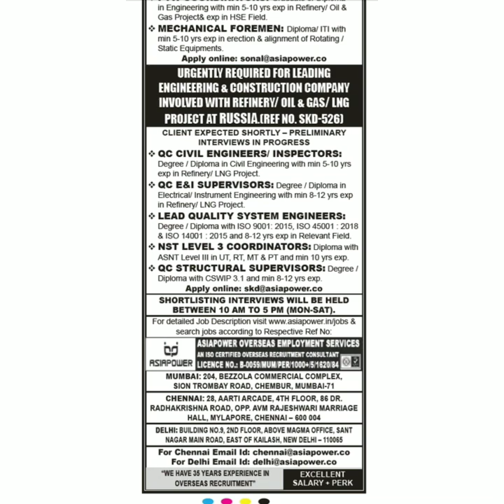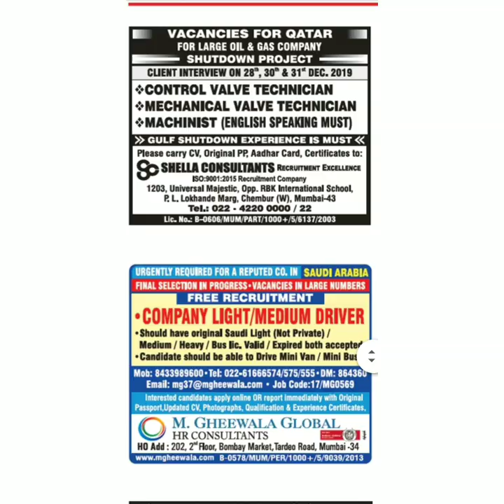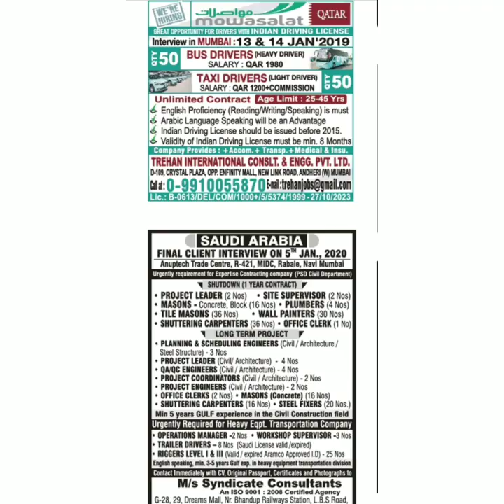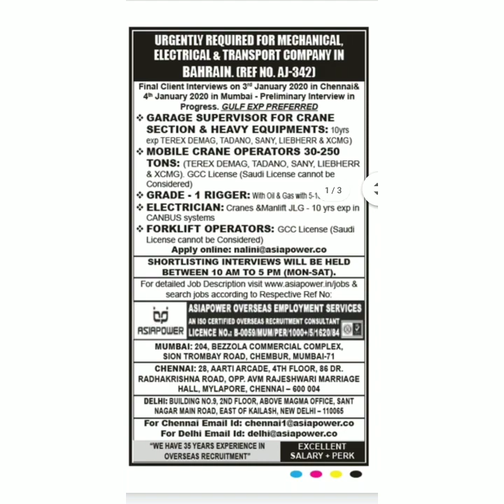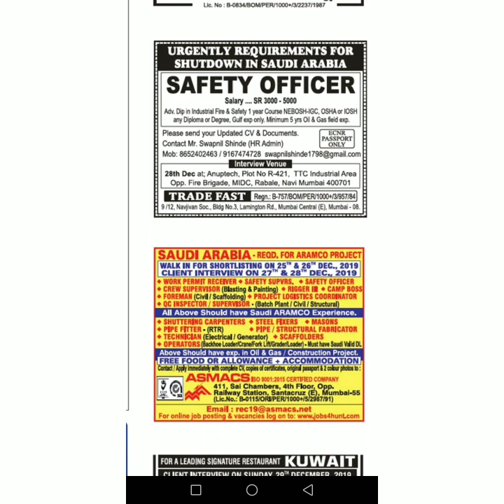How to get job in abroad || Apply fast for interview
You can apply in this website also
Gulf Talent.com
face book dubai walk in interview .com
 Eta ascan group

Position opening for
Civil engineer
Mechanical engineer
Civil supervisor
Mechanical supervisor
Foreman
Mason
Painter
Helper
Rigger
QC engineer
QS engineer
Carpenter
Steel fixe
And more